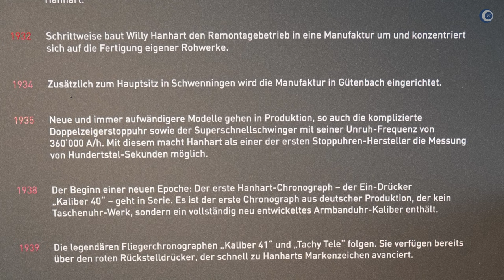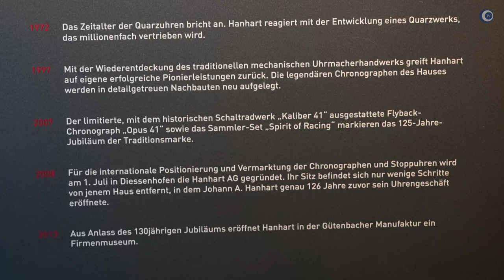MEGA Uhr, Hammer MARKE: Hanhart Pioneer one (Eine Woche am Arm)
Diese Uhr habe ich von einem Zuschauer geschenkt bekommen und die ganze Woche mit unglaublicher Freude getragen. Gegen Ende der Woche war ich zu einer Besichtigung bei Hanhart und bin von der Marke begeistert.

►► Amazon Links ◄◄

*** Uhrenzubehör:
► Federstegbesteck mit 4 Einsätzen von Bergeon